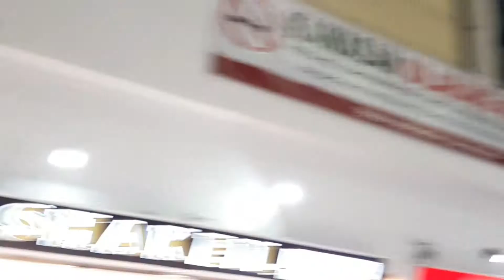Kondisi Pasar Tanah Abang Terkini Menjelang Lebaran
Pasar tanah abang sebagai pusat tekstil terbesar di Asia tenggara merupakan maghnet bagi para pemburu fashion di indonesia bahkan banyak juga warga negara tetangga yang belanja disini..